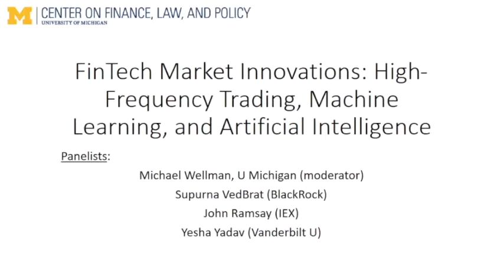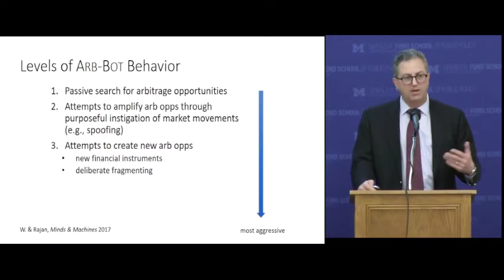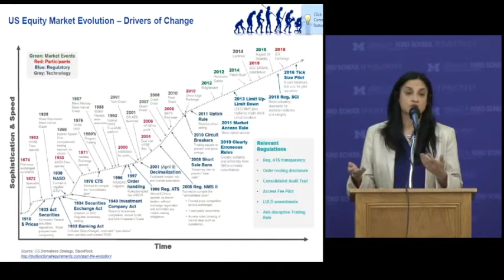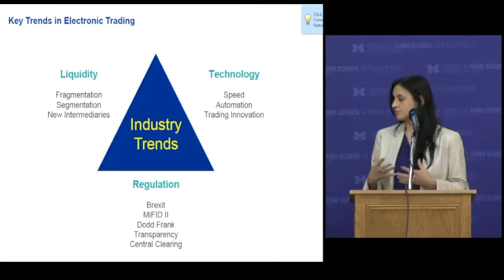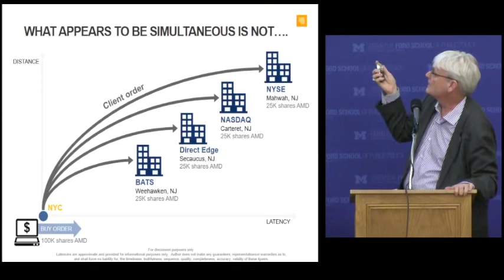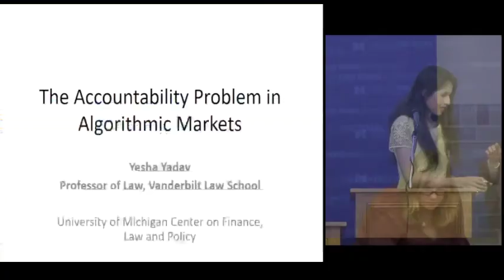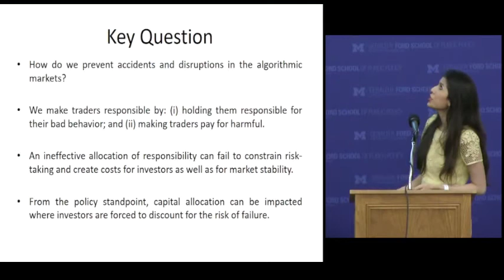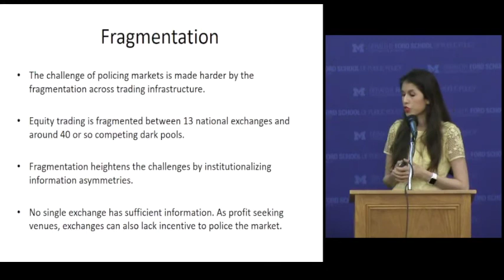FinTech: Panel 2 - Market Innovations (Day 1)